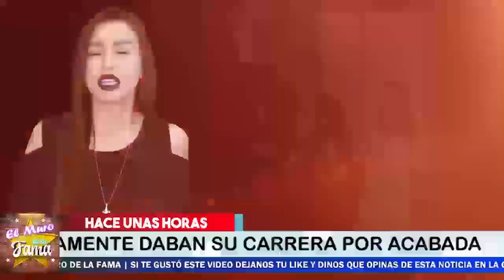🔴 ¡ Al Fin 𝗩𝗘𝗡 𝗟𝗔 𝗟𝗨𝗭 💥👏 Mayrín Villanueva y Eduardo Santamarina 🤩 !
Después De Estar En el Olvido Hoy 𝗩𝗘𝗡 𝗟𝗔 𝗟𝗨𝗭 Mayrín Villanueva y Eduardo Santamarina  Con esta Noticia

¡ BIENVENIDOS ‼️